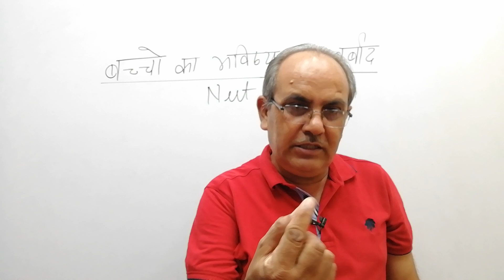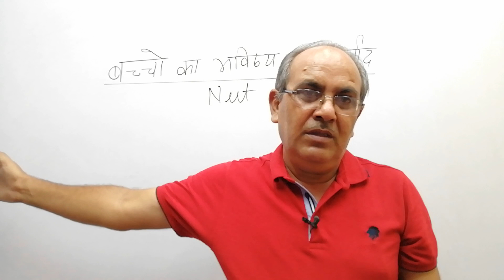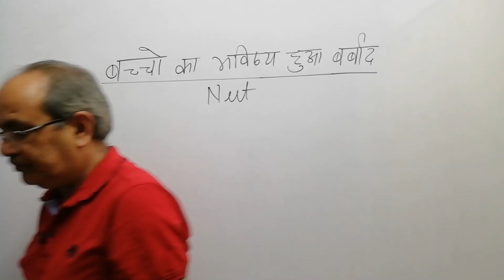बच्चों का भविष्य हुआ बर्बाद Neet